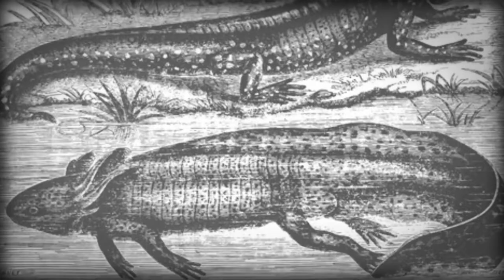10 Unique Animals You Won’t Believe Exist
In today’s video, we will show you a list of unique animals you won’t believe existed. With more than 8 million species of living things on Earth, no wonder that nobody knows or has seen them all. And with scientists discovering new rare animal species almost every day, this operation sounds quite unrealistic. Some of these animals are so rare that your chances of seeing them are next to nothing.

With millions of different species roaming our planet, there are bound to be animals you’ve never seen before. From fanged deer to rabbit-like creatures with teddy bear faces, make sure to watch the whole video and see the most unique animals to add to see once in your lifetime. It’s pretty crazy!